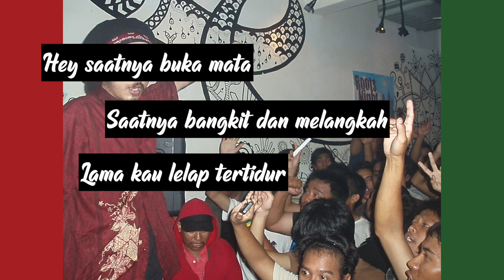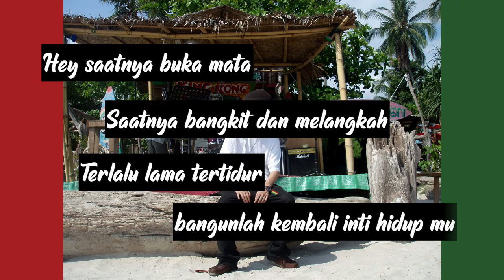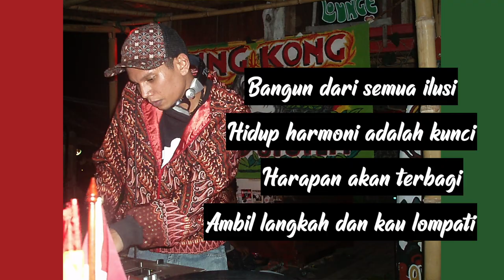Soni Chill Feat Ras Muhamad - Bangun Kembali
Bangun Kembali

Produced by Jimi Orr & Soni Chill (Music Idea by Sonjah)